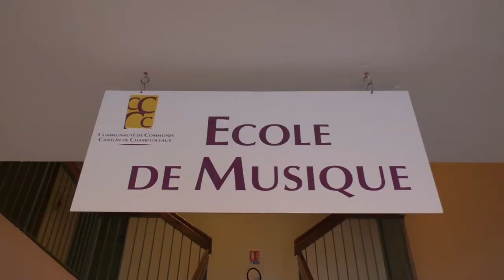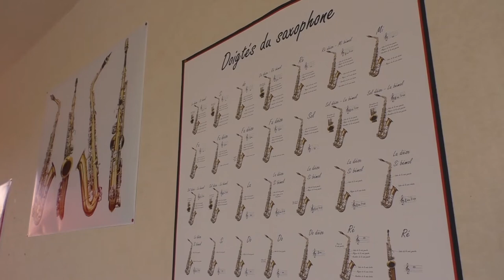École de musique Mélodie, Drain (Orée-d'Anjou)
Présentation de l'école de musique d'Orée-d'Anjou, faites de la musique votre passion !